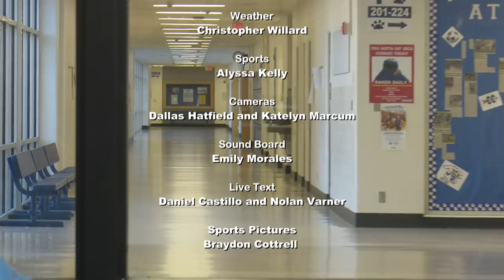HDTV Morning Announcements 9/4/2018